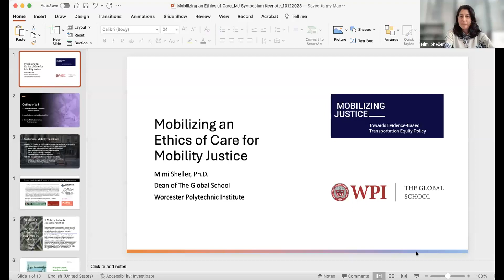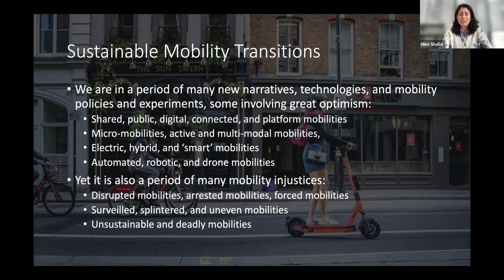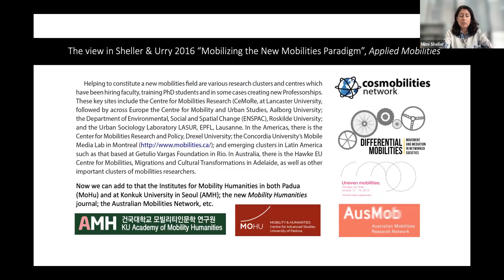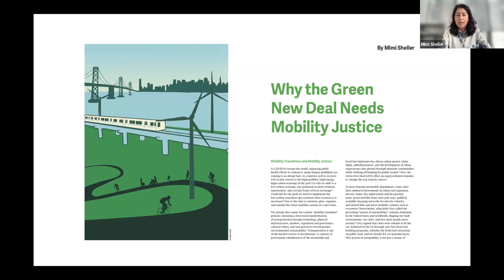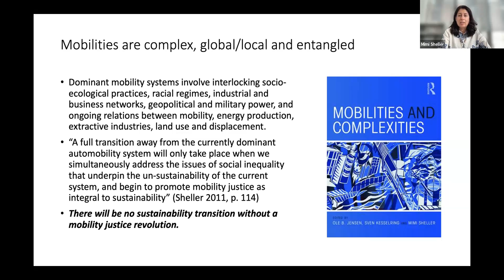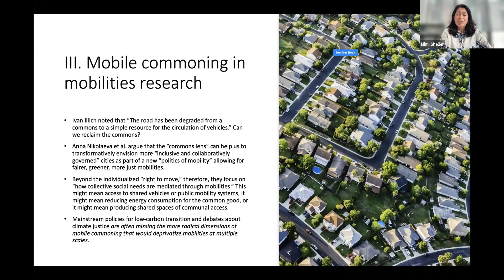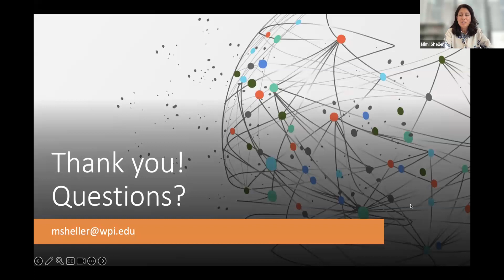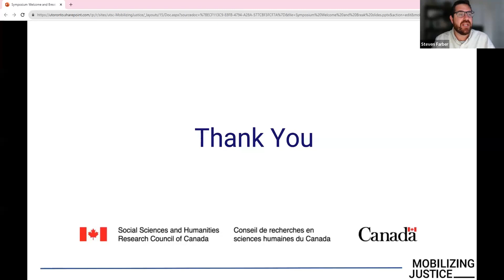Second Annual Symposium: Mobilizing an Ethics of Care for Mobility Justice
Mobilizing Justice Second Annual Symposium
Keynote Speaker: Dr. Mimi Sheller
Mobilizing an Ethics of Care for Mobility Justice
Dr. Mimi Sheller, Dean of The Global School at Worcester Polytechnic Institute in Massachusetts, USA.